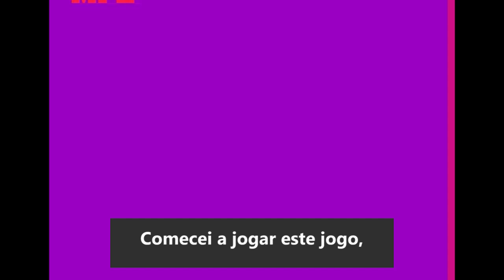8Aquário da Sorte-7/4